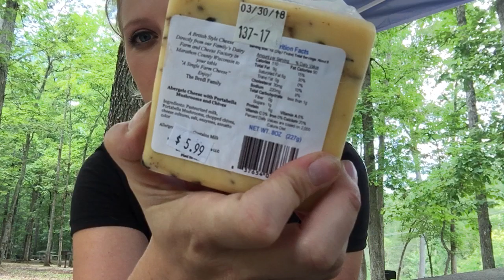Cheese Store 🧀 Haulage 🤗 Vlog